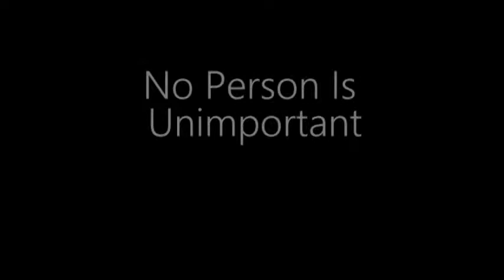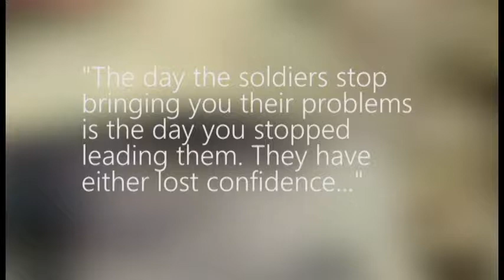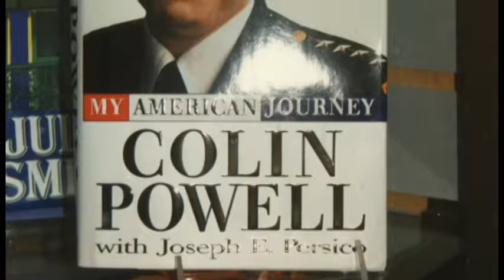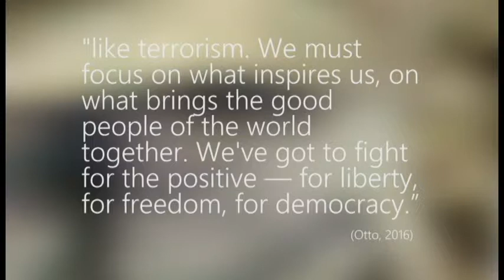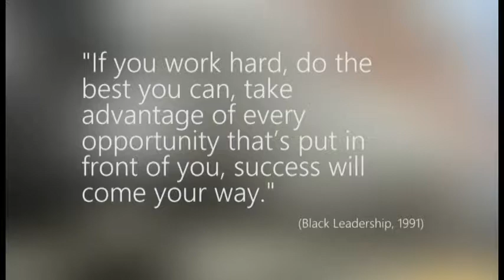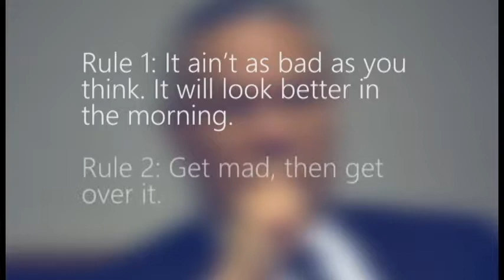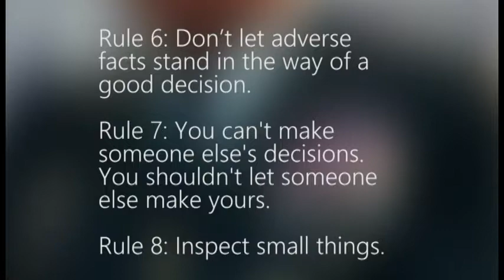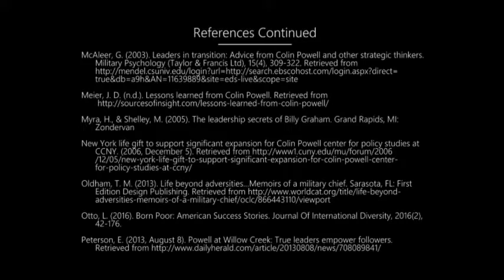No Person Is Unimportant A Documentary on the Leadership of Colin Powell 2018